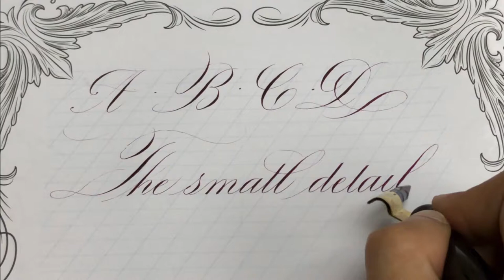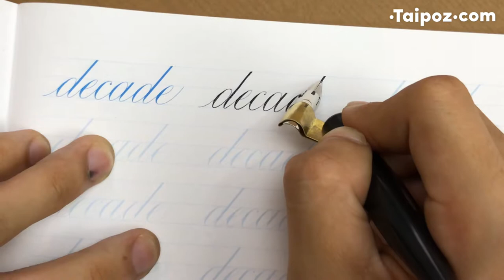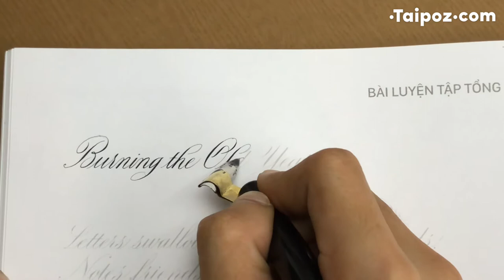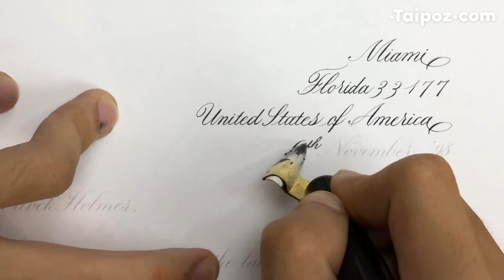Hachiko Copperlate Self pratice book Writing Demo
This video show you how to self-practice with Hachiko Copperlate Practice Step-by-step just by tracing the script.
• Sổ dành cho nhu cầu tự luyện viết chữ copperlate, bằng cách đồ theo nét chữ in sẵn. Nội dung bên trong sẽ gồm nhiều bài luyện viết từ chữ in thường, chữ in hoa và cách phối chữ thành câu. Các bài luyện trình bày theo tiến trình độ khó tăng dần giúp bạn theo dõi sự trưởng thành trong kỹ thuật viết.
• Tài liệu được nghiên cứu và biên soạn bởi chính các chuyên gia calligraphy, dựa trên kinh nghiệm hướng dẫn workshop thực tế, chắn chắn sẽ là cẩm năng hữu ích cho bạn khi luyện viết calligraphy.

• Định lượng: Giấy Hachiko định lượng 120 gsm, bề mặt giấy dai và đanh, "chịu" được hầu hết các loại ngòi chấm mực sắc bén, cùng nhiều loại mực viết khó tính khác. Dùng tốt với cả bút máy, khả năng lên màu mực tươi và đẹp.
• Quy cách: Đóng cuốn, gáy kim, bìa mềm.
• Số trang: 68 trang
• Kích thước: A4